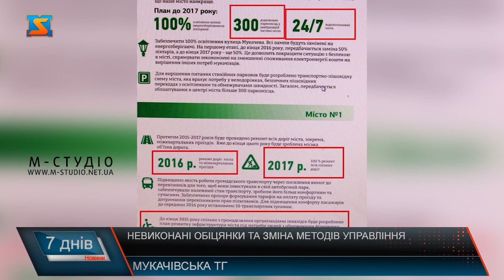Невиконані обіцянки та зміна методів управління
Передвиборчі обіцянки – саме від них часто залежить успіх кандидатів під час виборів. Та, на жаль, дехто після обрання забуває про те, що обіцянки  населенню. А подекуди навіть додає у цей список те, чого від нього зовсім не чекали. Коли, чому та головне навіщо у Мукачівській громаді методи демократії поступово замінили на авторитарний підхід. Міжквартальні ремонти – початок епохи міського голови Мукачева.  Ще у далекому 2015 році мер міста дав передвиборчу обіцянку провести ремонт всіх доріг міста, зокрема міжквартальних проїздів. Та на дворі вже 2023 рік, а деякі вулиці міста так і не побачили довгоочікуваного ремонту.  До 2017 року міський голова обіцяв створити у Мукачеві 300 додаткових паркомісць у центральній частині міста. Та, на жаль, проблема з паркомісцями так і не зникла.  До кінця того ж 2017 року майбутній мер обіцяв забезпечити реальне цілодобове водопостачання та підвищити якість води. Та на ділі, маємо, те що маємо. Подекуди вода непридатна до споживання, про цілодобову в окремих мікрорайонах можна тільки мріяти. Але натомість мер виконує те, чого точно не було у передвиборчих обіцянках до обох каденції.  Наприклад, «подарував» місцевим жителям «золотий тариф». А управління громадою вирішив вести не за обіцяними демократичними методами, а обрав собі авторитарний шлях. Не було серед обіцянок і маніпулювання суспільною думкою, шантажу депутатів, деребану бюджетних коштів, тощо. От так і виходить обіцяють одне – а роблять, що хочуть.  Позиція міського голови – це бачити скалку в чужому оці, і не бачити колоди у власному.  Він часто говорить про обов’язки депутатів, та подекуди забуває, що мер – це теж людина, яка має не тільки права,а  і обов’язки.  Простими словами, керманич міста має організовувати роботу виконавчих органів: комунальних підприємств, освітніх та медичних закладів, транспортної мережі. Як розпорядник державних коштів, він повинен використовувати їх лише за призначенням, визначеним радою. А саме депутати мають працювати кожен на своєму окрузі і доносити до своїх колег та голови ради проблеми, з якими до них звертаються жителі міста. Та неодноразово депутати розповідали суспільству, що їхні клопотання та прохання не беруться до уваги міським головою.
Така поведінка яскраво демонструє, що у громаді мерія вирішила діяти за авторитарним режимом. Який, як відомо кожному українцеві, на прикладі країни-сусідки агресори нам показує, що цей метод управління ні до чого хорошого призвести не може.
Здавалося б, всім цілком зрозуміла, що війна змінила абсолютно кожного. І люди хочуть гідного до себе відношення від посадовців, яких саме народ обрав свого часу. Вже ніколи не буде так як було колись. Потрібно дивитись у майбутнє і іти у ногу з часом.  А у підходах у роботі та управлінні керуватись тільки європейськими цінностями.
Шість базових цінностей Європейського Союзу – це світоглядні принципи, а саме: повага до людської гідності, свобода, демократія, рівність, верховенство права та повага до прав людини, включно з правами меншин. Повага до людської гідності є джерелом усіх прав і свобод людини.
Керманич міста має бути вдалим господарником, людиною, яка вміє слухати, дослухатися та вступати у діалог для вирішення тих чи інших питань. Вміти тримати позицію потрібно. Але тільки у тих ситуаціях, коли існує загроза перед комфортним та гідним рівнем життя у громаді. А не навпаки перед депутатами та громадою, які тільки хочуть щоб їх почули та поважали.